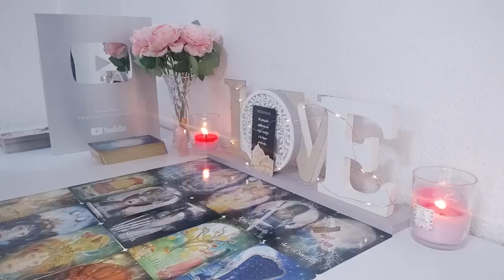ARIES URGENT‼️ SOMEONE WHO DIED WANTS YOU TO KNOW THIS ✝️😇🙏🏻 JULY 2024 TAROT LOVE READING